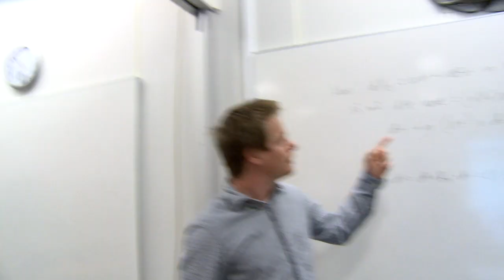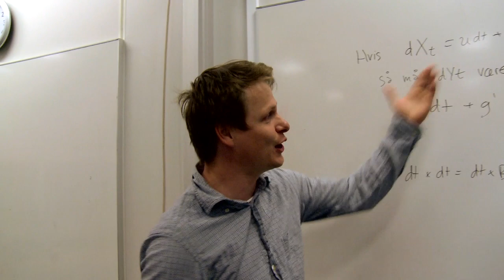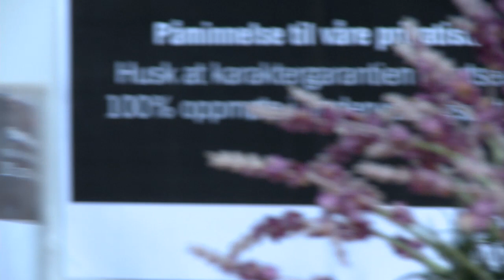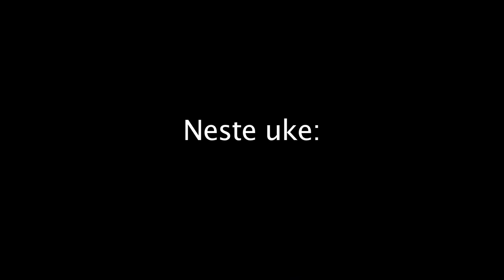Min bror Simon, episode 3 av 5; Jentelus. Humorserie med Magnus Devold som Simon.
Simon klarer selvfølgelig å forelske seg i en jente fra videregående. Den infantile møkkebroren min er på vei til å koste meg sykt mye penger. At han er 27år er f... ikke til å tro. Måtte slå han litt faktisk. Humorserie med Magnus Devold som Simon. Simon tar fag som privatist ved Akademiet Privatistskole. Se mer på